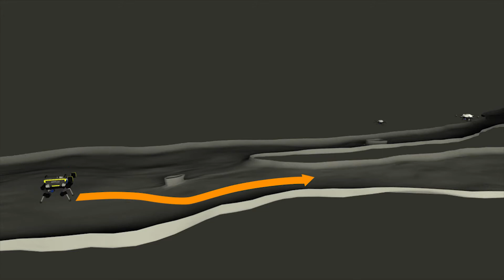DARPA SubT Challenge - CERBERUS Team Concept Video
“CERBERUS: CollaborativE walking & flying RoBots for autonomous ExploRation in Underground Settings” is one of the projects and teams selected to participate in the DARPA Subterranean (SubT) Challenge.

Project CERBERUS will bring groundbreaking robotic solutions into the field of subterranean deployments. CERBERUS envisions a system of walking and flying robots equipped with multi-modal perception systems, navigation and mapping autonomy, and self-organized networked communications that enable robust and reliable navigation, exploration, mapping, and object search in complex, sensing-degraded, stringent, dynamic, and rough underground settings. The robotic embodiment of these capabilities will enable unprecedented levels of operational awareness in such environments, and will thus become a game changer for a large variety of subterranean operations in both civilian and military domains.

Team CERBERUS is based on the collaboration between a team of experts that for the last years have been at the forefront of walking and flying robots research. This includes Professor Kostas Alexis, director of the Autonomous Robots Lab at UNR, Professor Marco Hutter of the Robotic Systems Lab at ETH Zurich, Professor Roland Siegwart of the Autonomous Systems Lab at ETH Zurich, Professor Mark Mueller of the HiPeR Lab at U.C. Berkeley, Sierra Nevada Corporation based in Sparks, Nevada and Flyability based in Switzerland. The cumulative expertise of the team enables the successful development and reliable operation of the CERBERUS system in the SubT Challenge.